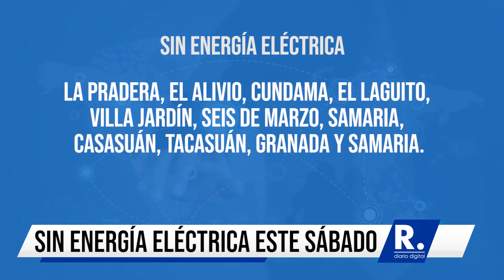Este sábado varios sectores de Montería estarán sin energía